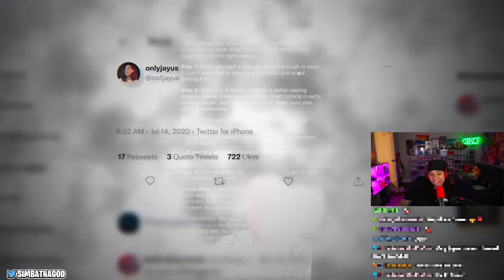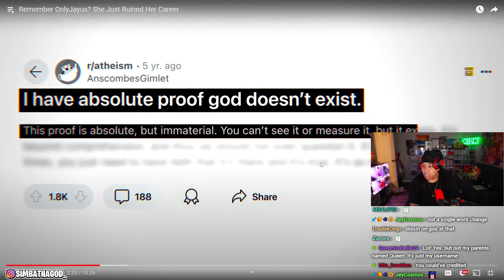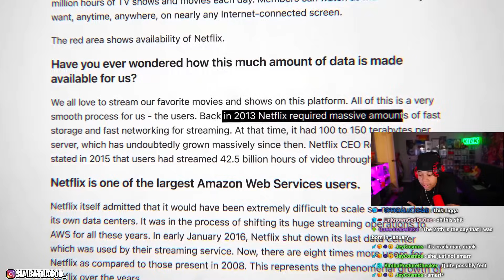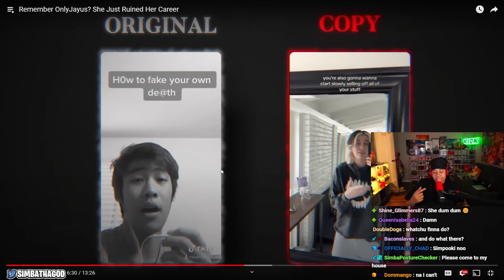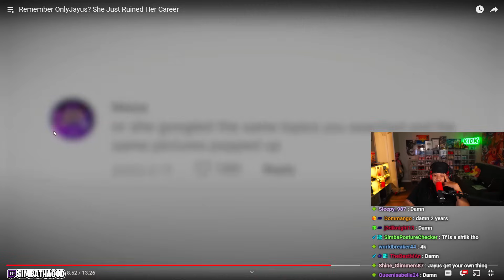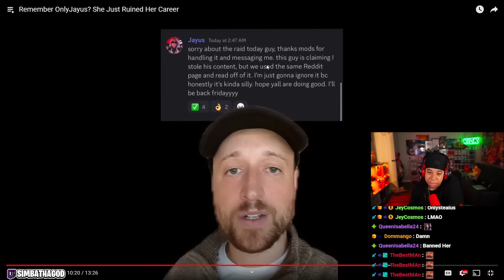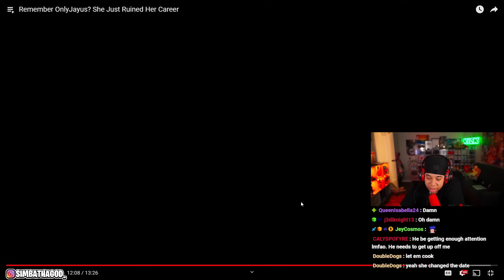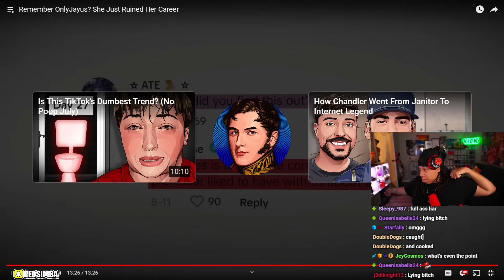This Tiktoker Just Ruined Her Career